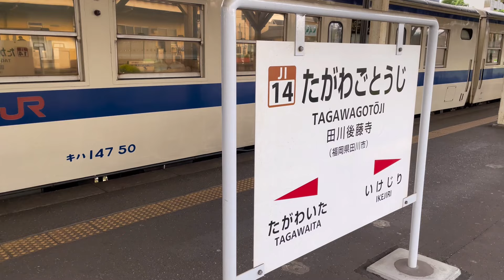【九州大回り】一部BRT化した路線日田彦山線に乗車！！